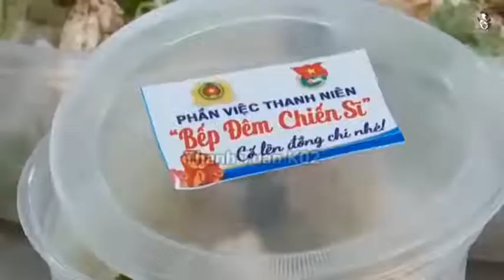Công an tỉnh Đắk Lắk - Công an TP Buôn Ma Thuột tổ chức chương trình “Bếp đêm chiến sĩ”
Đoàn thanh niên Công an tỉnh Đắk Lắk đã phối hợp với đoàn thanh niên Công an TP Buôn Ma Thuột tổ chức chương trình “Bếp đêm chiến sĩ”